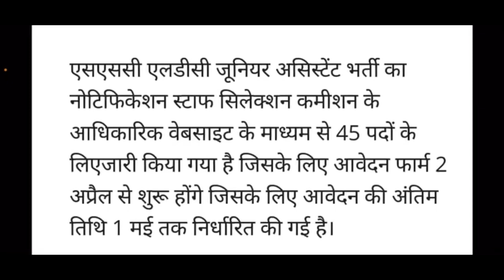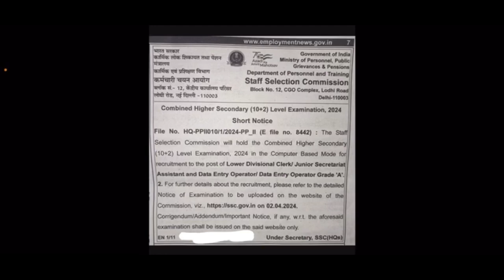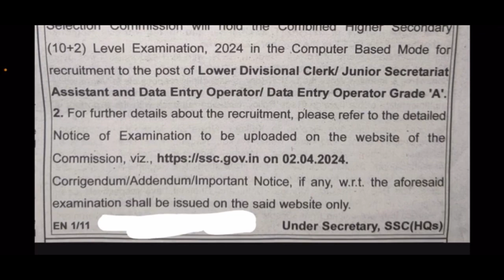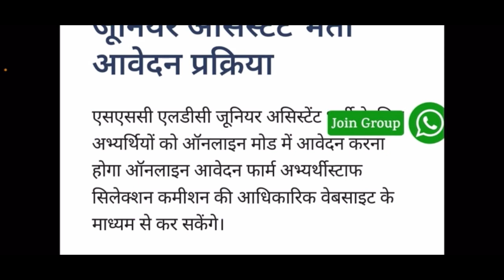Ssc नई भर्ती अप्रैल 2024 | SSC Chsl Notification 2024 | Ssc Chsl Vacancy 2024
Ssc नई भर्ती अप्रैल 2024
12th Pass Government jobs 2024
12th pass latest job
12th pass job
12 pass job vacancy 2024
12 pass job